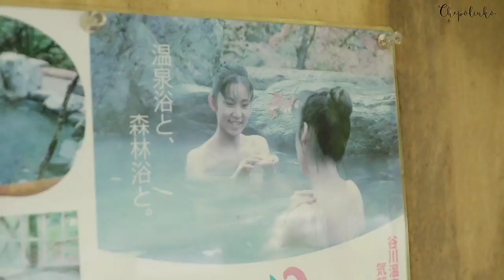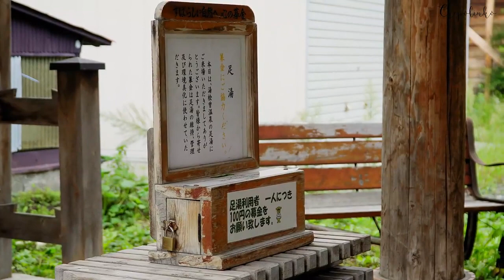Блогосфера: необычная дорога в Японии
Источник: Chepolinko - Жизнь в Японии